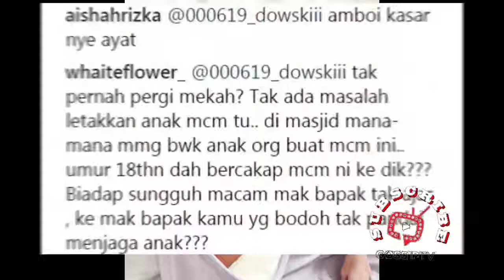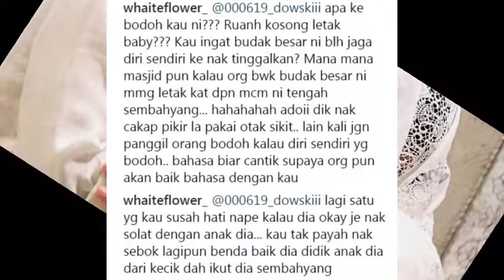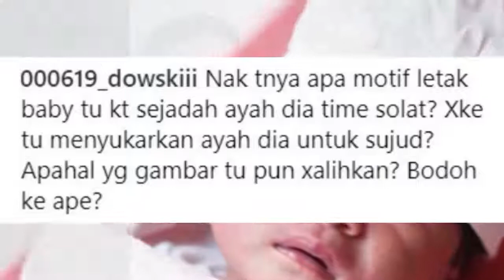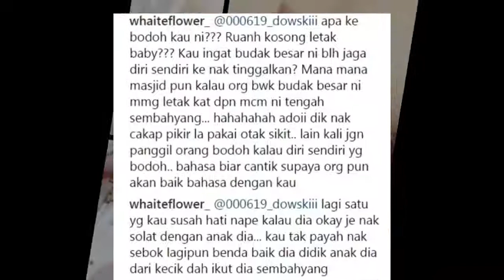Solat Jovian Mandagie Depan Anak Perempuan Disoal Netizen